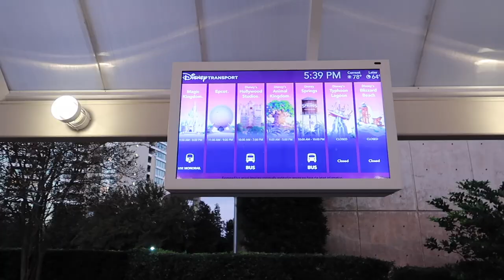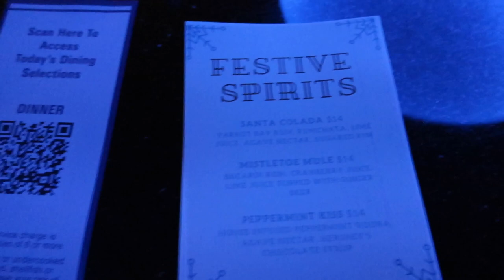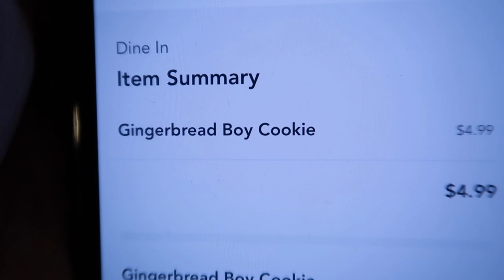DISNEY FIREWORKS TESTING Over Magic Kingdom! Contemporary Resort View + NEW Thanksgiving Cocktail!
Join me at Disney's Contemporary Resort as we enjoy a special viewing of fireworks testing over Magic Kingdom with a spectacular view high above Magic Kingdom! We see Cinderella Castle's special holiday light projects, plus the final secret bonus projection of snowing on the castle (I showed this in my first day of the holidays at Magic Kingdom video if you want to see it from inside the park), lots of lighting changes in the park as day turns to night, different and weird castle lighting, and finally - FIREWORKS!!! Gorgeous, spectacular fireworks being testing over Magic Kingdom, Cinderella Castle and Space Mountain! We also try an exclusive Thanksgiving cocktail from The Wave that will only be available Thanksgiving week and give you the scoop on that, plus one of the amazing specialty Christmas cocktails and food and gingerbread cookies! An adventure of a night and a few amazing views of Magic Kingdom - a project nugget kind of night?! Are you excited for fireworks to return to Walt Disney World? I know I am, when the time is right!

Hi, my name is Jackie and I am Super Enthused! Join me for a fresh perspective on Orlando life, theme parks, unique attractions, hidden gems, dining and travel (including international travel adventures!). Come hang out with me as we learn new things, try delicious food, have fun outings and meet interesting people! Tips, tricks and lots of fun - all in the spirit of STAYING ENTHUSED!